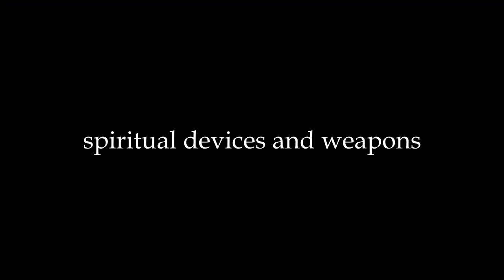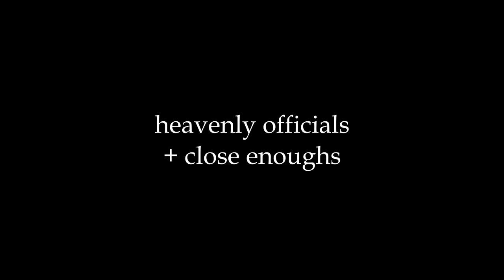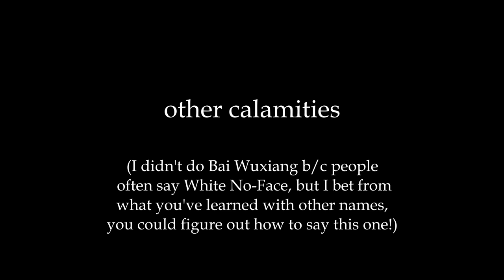TGCF/Heaven Official's Blessing Pronunciation Guide (easy/accessible version!)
Hey everyone! If you speak English but not Chinese and you want to do a better job when you pronounce Chinese words/names in TGCF, especially if you’ve been struggling with it, I hope this helps!

I won’t repeat the disclaimers/approach here so check out that section in the intro! One thing to add, though - just like there are lots of Englishes, there are lots of Chineses, truly so many different dialects and accents. This video draws from the Chinese I was taught, just like it draws from the English I was taught. My specific Chinese is Mandarin, with whatever accent mess I probably have from having a couple different teachers from different places.

I made the name/word lists myself, so if I left anything out, my bad! I think this is pretty comprehensive but I also know that because I’m used to Mandarin, I can take things for granted and miss them (I almost skipped Guzi because of this!).

𝗩𝗶𝗱𝗲𝗼𝘀 𝗳𝗿𝗼𝗺 𝗼𝘁𝗵𝗲𝗿 𝗽𝗲𝗼𝗽𝗹𝗲 (native speakers or not but ethnically Chinese and going for full Chinese pronunciation, both of which I am not):

Ty the Canasian’s TGCF pronunciation guide is great if you want to learn Chinese or already know some, and includes truly fantastic notes on mouth shape and tongue placement in the CCs so make sure you have those on!

May Anne has a great video about the published MXTX pronunciation guide, and she takes a really lovely and nuanced approach to this discussion

…and she also has a HILARIOUS video that shows where the written pronunciation guide…doesn’t quite get it, even if their heart was in the right place

𝗧𝗶𝗺𝗲 𝘀𝘁𝗮𝗺𝗽𝘀 𝗳𝗼𝗿 𝘆𝗼𝘂𝗿 𝗿𝗲𝗳𝗲𝗿𝗲𝗻𝗰𝗲:
0:00 𝗶𝗻𝘁𝗿𝗼
0:21 𝗱𝗶𝘀𝗰𝗹𝗮𝗶𝗺𝗲𝗿𝘀 𝗮𝗻𝗱 𝗮𝗽𝗽𝗿𝗼𝗮𝗰𝗵
2:15 𝘁𝗵𝗲 𝗯𝗮𝘀𝗶𝗰𝘀 𝗳𝗶𝗿𝘀𝘁
2:17 Mo Xiang Tong Xiu
2:33 Tian Guan Ci Fu
2:42 Xie Lian
2:50 Hua Cheng
2:57 San Lang
3:04 𝗻𝗶𝗰𝗸𝗻𝗮𝗺𝗲𝘀 𝗮𝗻𝗱 𝘁𝗶𝘁𝗹𝗲𝘀
3:06 gege
3:11 dianxia
3:18 chengzhu (like Hua Chengzhu)
3:32 𝘀𝗽𝗶𝗿𝗶𝘁𝘂𝗮𝗹 𝗱𝗲𝘃𝗶𝗰𝗲𝘀 𝗮𝗻𝗱 𝘄𝗲𝗮𝗽𝗼𝗻𝘀
3:34 Ruoye
3:42 Fangxin
3:50 E’ming
3:58 Hongjing
4:05 Zhuxin
4:12 𝗵𝗲𝗮𝘃𝗲𝗻𝗹𝘆 𝗼𝗳𝗳𝗶𝗰𝗶𝗮𝗹𝘀 + 𝗰𝗹𝗼𝘀𝗲 𝗲𝗻𝗼𝘂𝗴𝗵𝘀
4:15 Nan Feng
4:21 Fu Yao
4:28 Nan Yang
4:37 Xuan Zhen
4:45 Feng Xin
4:52 Mu Qing
5:00 Shi Qingxuan
5:16 Ming Yi
5:23 Ming-xiong
5:31 Shi Wudu
5:41 Pei Ming
5:48 Ming Guang
5:56 Ling Wen
6:03 Noble Jie
6:10 Jun Wu
6:19 Pei Su / Pei Xiu
6:36 Yin Yu
6:44 Qi Ying
6:53 Quan Yizhen
7:04 Lang Qianqiu
7:15 Yushi Huang
7:25 Mei Nianqing
7:34 𝗼𝘁𝗵𝗲𝗿 𝗰𝗮𝗹𝗮𝗺𝗶𝘁𝗶𝗲𝘀
7:38 He Xuan
7:44 Qi Rong
7:51 𝗲𝘃𝗲𝗿𝘆𝗼𝗻𝗲 𝗲𝗹𝘀𝗲
7:55 Xuan Ji
8:03 Lang Ying
8:13 Cuocuo
8:26 Lan Chang
8:34 Jian Lan
8:43 Hong Hong’er
8:54 Wuming
9:01 Guoshi
9:10 Banyue
9:26 Ke Mo
9:36 Guzi
9:48 𝗽𝗹𝗮𝗰𝗲𝘀
9:50 Mount Yujun
9:59 Xianle
10:07 Puqi Shrine
10:15 Yong’an
10:24 Mount Taicang
10:42 Tong’lu
10:50 Wuyong
10:56 Qiandeng Temple
11:03 𝗼𝘂𝘁𝗿𝗼